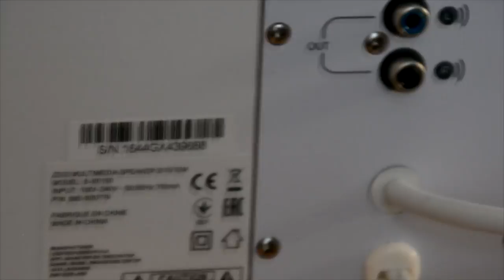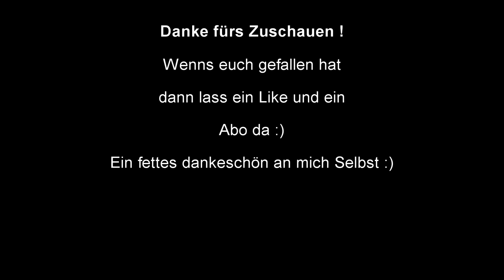Logitech Z533 Review- Sound Test - Subwofer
über Computer News

da findet Ihr spannende Sachen!